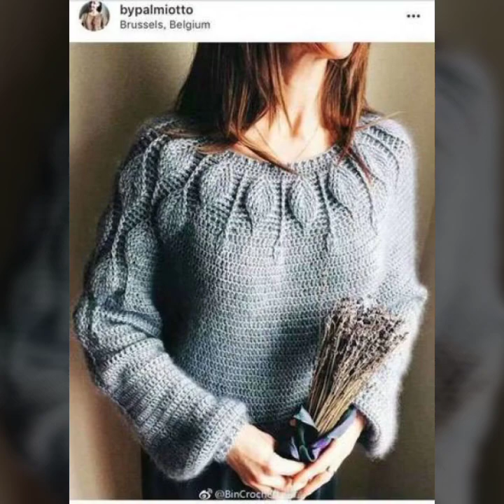Top stylish woolen branded knitted sweaters design